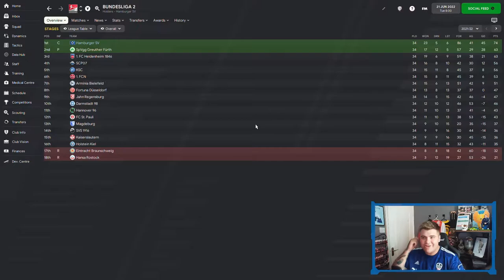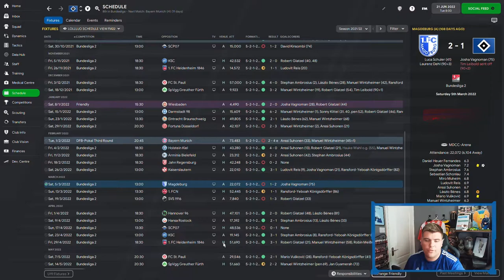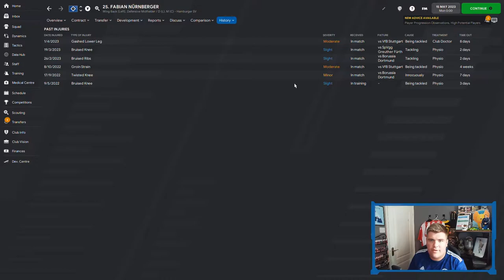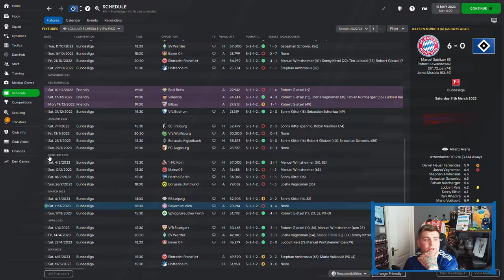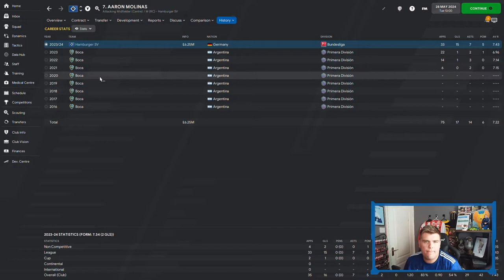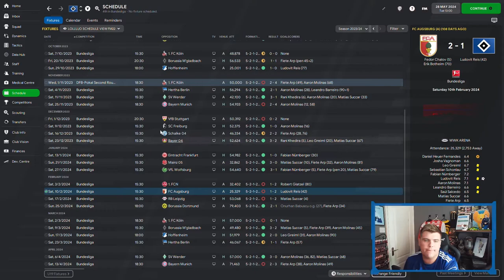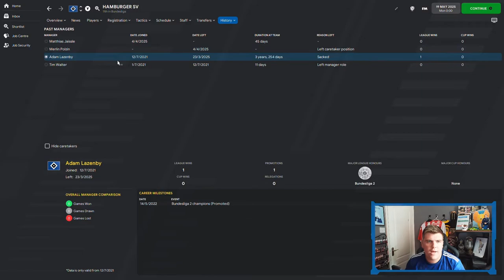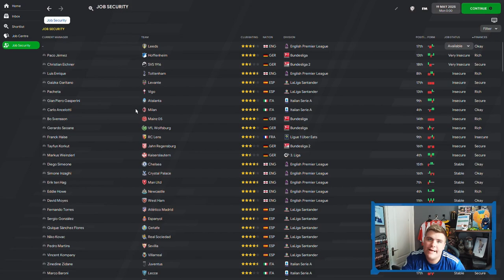HAMBURGER SV REBUILD | FM22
After a defeat to Hertha Berlin, Hamburg were condemned to a second season in the second tier of German football. With five Bundesliga and one European Trophy on their cabinet I will be attempted to restore them to former glory!